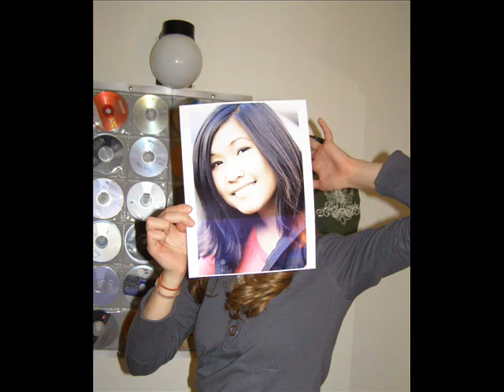Bubbly on the Uke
i learned how to tune this ukulele on youtube and then looked up chords online. so i don't even know if i'm playing it right but OH WELLS! lol

HOLLA!

Originally by Colbie Caillat
Bubbly

Featured Music:
Lil Sump Interlude
by DJ Maj & Pricilla Coffey